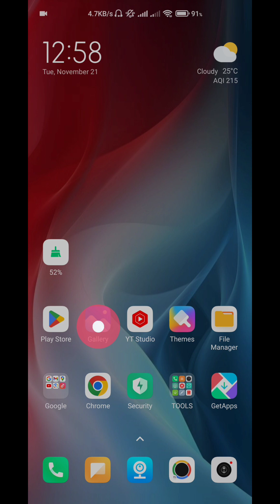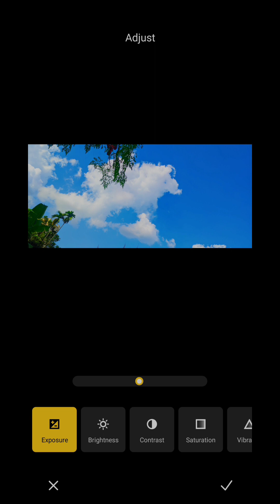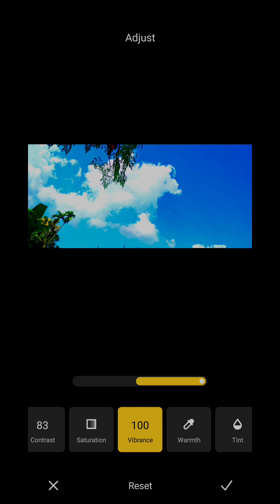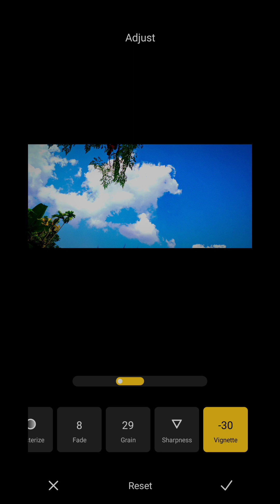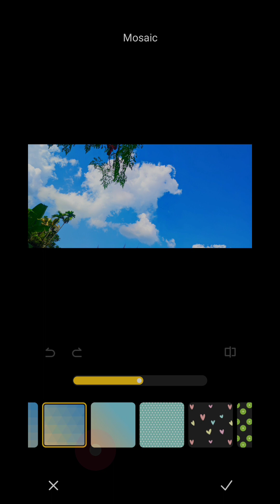Edit Photo with Your Default Mobile Photo Editor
edit photo
edit photos on iphone
edit photo background
edit photo app
edit photo video
edit photo with ai
edit photo snapseed
edit photo sketchbook
edit gallery photo
how to edit gallery photos on snapchat
picsart photo edit
gallery se photo edit kaise kare